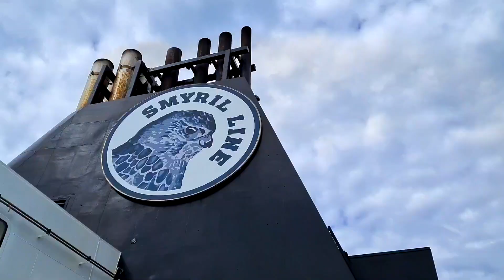FAROE ISLAND by motorbike